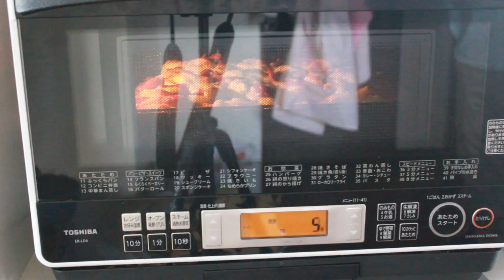ピザが焼きあがるのを待機